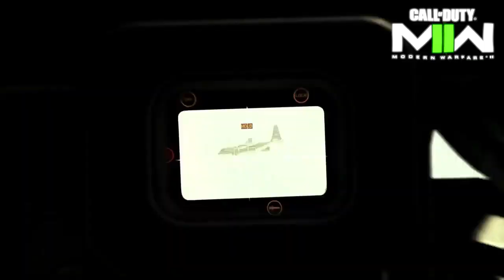(RECENZJA) call of duty mw2 kampania i multiplayer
Jak nie chcesz to nie dawaj sub a nie like chyba że mnie lubisz to daj IKSde

jakby coś to jest to moja pierwsza recenzja

ඞ Ale ten film jest SuS ඞ

Mam na imie Borys

Prosze o NIE

Przeklinanie,Spamowanie,Wyzywanie

W komentarzach